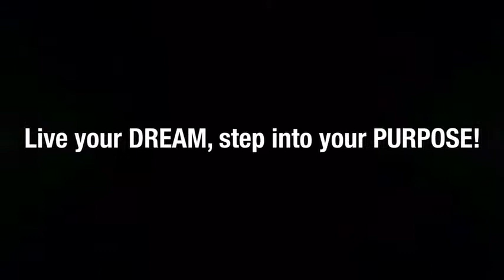Mid-Day Motivation: Its easier to QUIT!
How to tackle upheavals that are overwhelming!